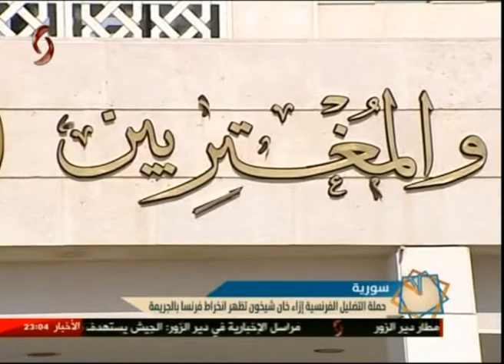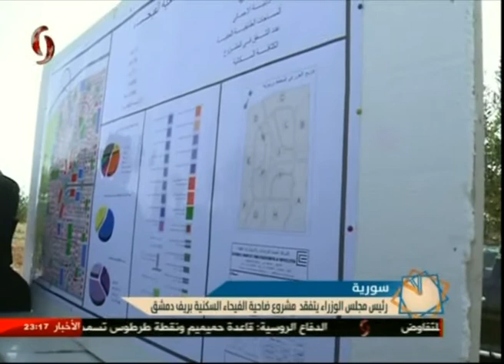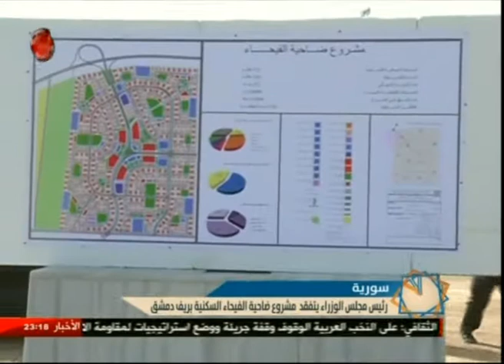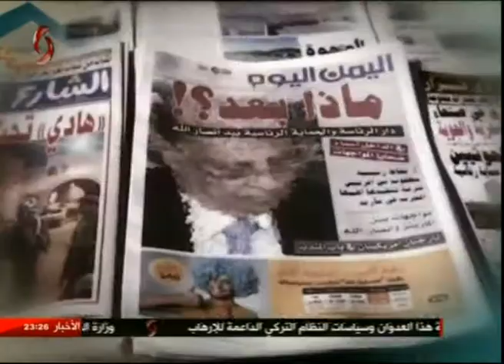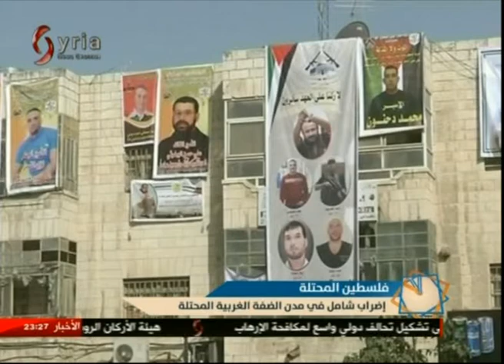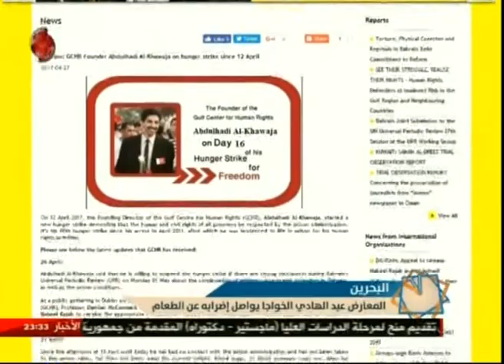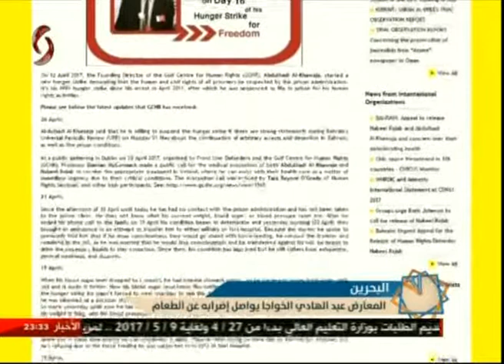الساعة الأخيرة 27/4/2017 بهاء خير